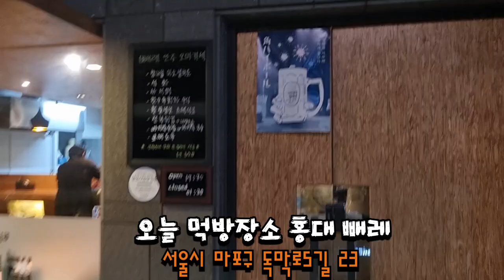홍대 잡솨단골집 빼레 성게알(생식소)삼합에 한잔했어요~~Eatingshow Mukbang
위치정보 마포구 독막로 5길 23
일요일은 휴무입니다~
2년만에 찾아간 잡솨 단골집 홍대 빼레
맛이 변하지않아 너무 좋은 단골집!!오랜만에 즐겁게
한잔하고 왔습니다 우니삼합 강력추천!!